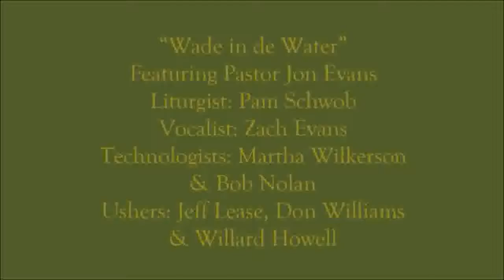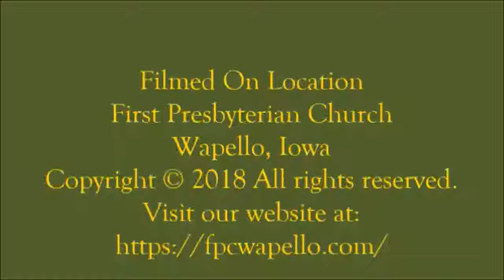09/30/2018 Worship Service FPC of Wapello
“Wade in de Water”
Week 3 on the Gospel of Mark
Featuring Pastor Jon Evans
Filmed On Location September 30, 2018
First Presbyterian Church
Wapello, Iowa
Joint Service of Morning Sun & Wapello